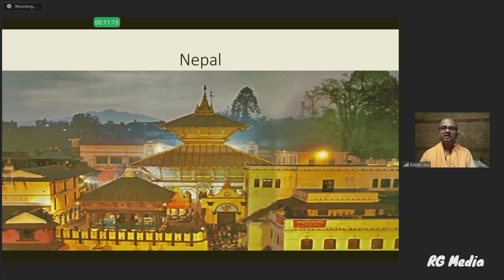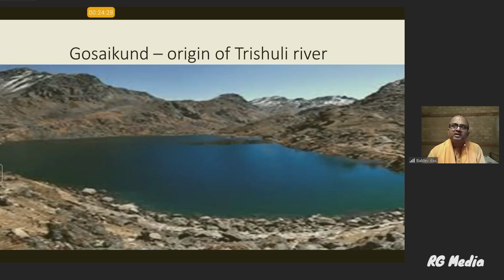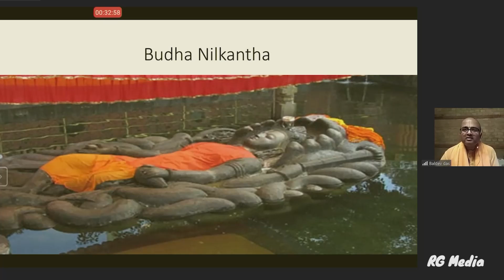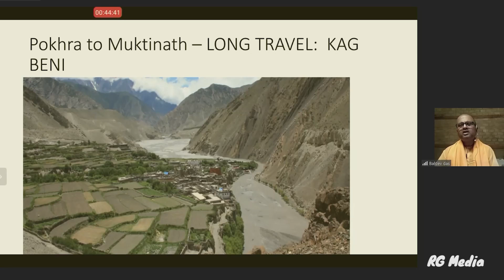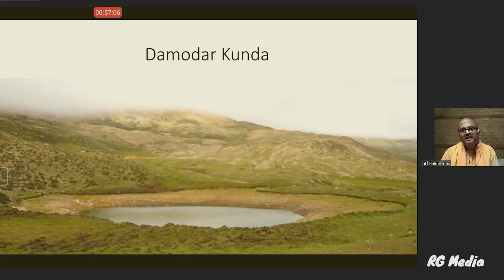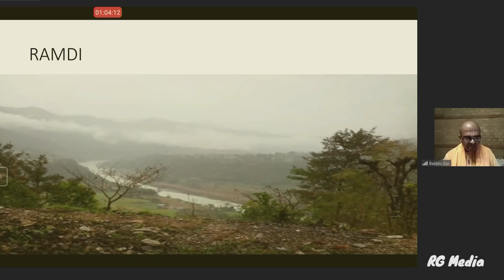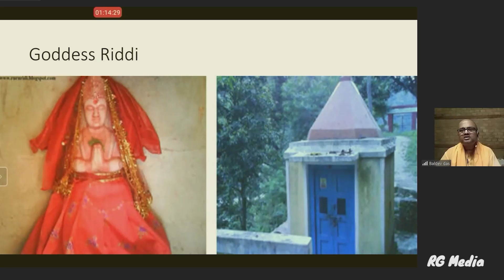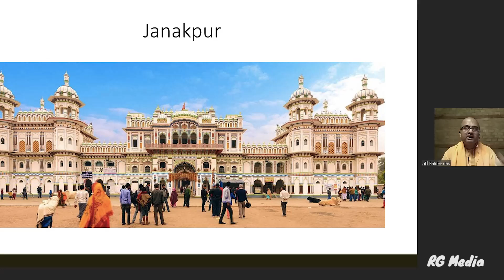Online Teerth Yatra | Holy Places in Nepal (in English) | HG Baldev Das | 15th October 2020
Online Teerth Yatra - Purushottam Maas Special Katha  in English - Day 28 on Holy Places in Nepal by HG Baldev Das on 15th October 2020 at ISKCON Chowpatty